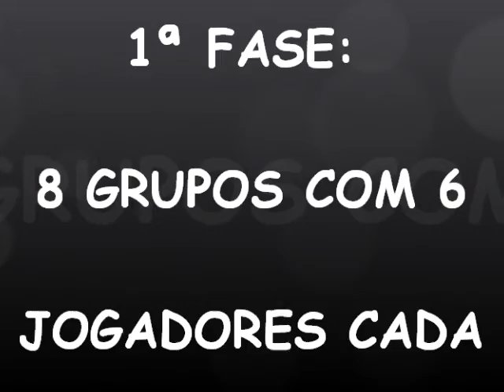WORLD CUP SOCCER MANIA PS2 2/2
Campeonato de vídeo game (PS2), mesmo molde da Copa do Mundo FIFA, realizado no Colégio Mania de Aprender no dia 19/06/2010.